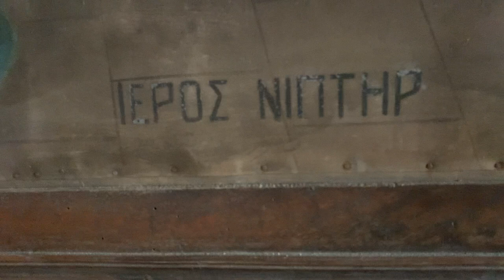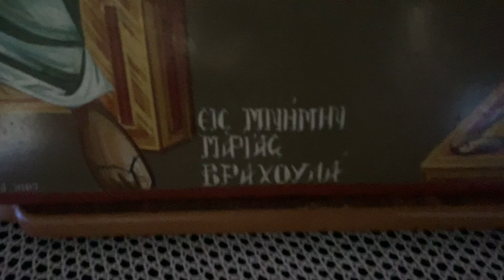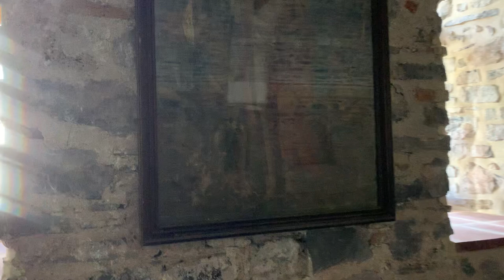My journey to Saint Dionysius old Monastery, Mount Olympus, the tallest mountain in Greece - Part 4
Why am I kissing the feet of other people? Hmm…

29 June 2022: In this video recording, I take you on a tour through a gallery of old paintings in the building next to Saint Dionysius old church, which is now used by the local workers at the monastery

One painting was of particular interest to me because it depicts Jesus washing the feet of an elder with his bare hands

Now I know why I revere my brothers and sisters and neighbours and friends

Also, I could relate to this painting because now I know why I am humbled and why I began to kneel down and kiss the feet of other people

May you live life full of love ❤️  and light 💡  and Gratitude 🙏